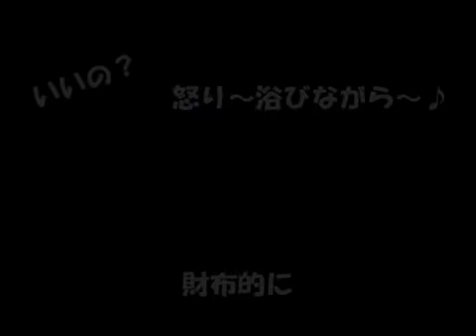【半額実況】初見でFINAL FANTASY VII Part53